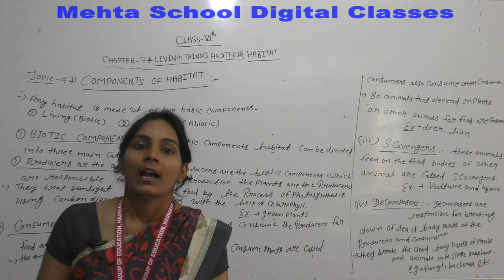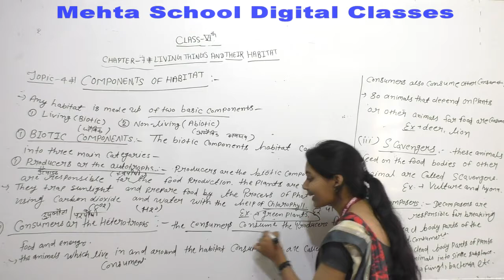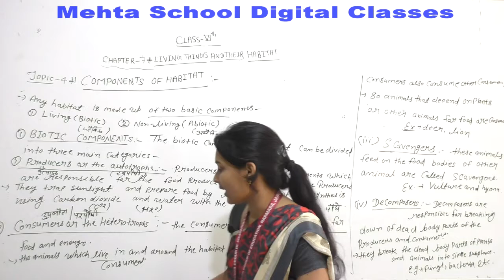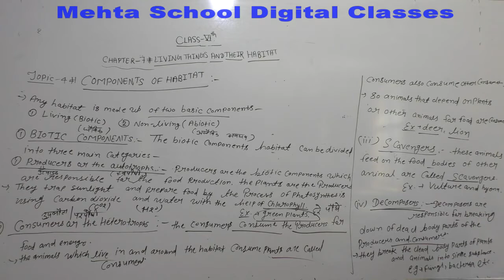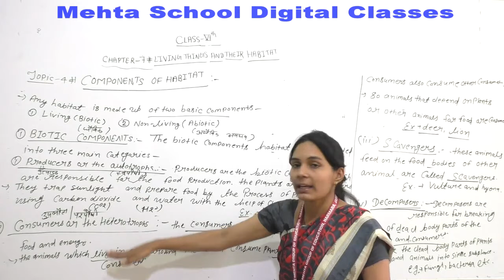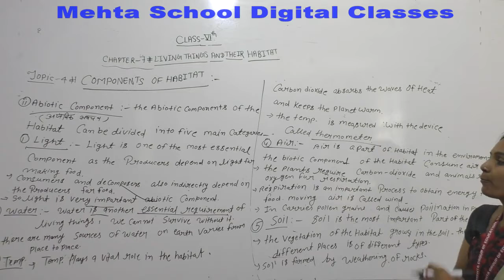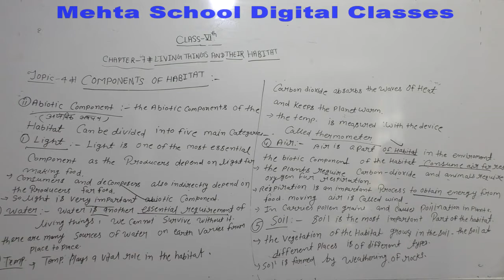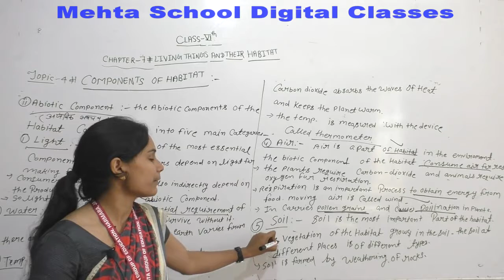CL-6th (EM)SCI.CH-7#TOPIC-4 (COMPONENTS OF HABITAT)